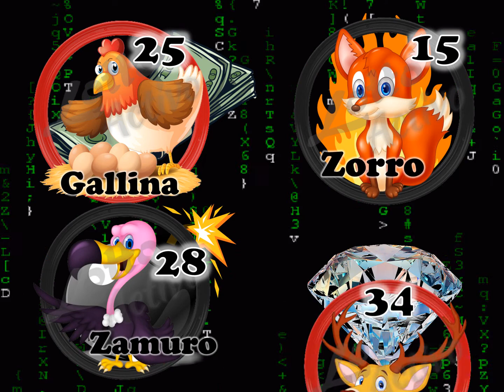DATOS ANIMALITOS LOTTO Y GRANJITA KJ 19 02 2019